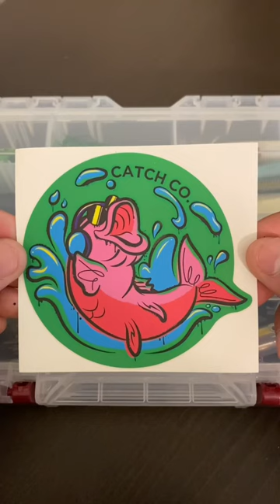I love ORGANIZING my LURES! 🥰